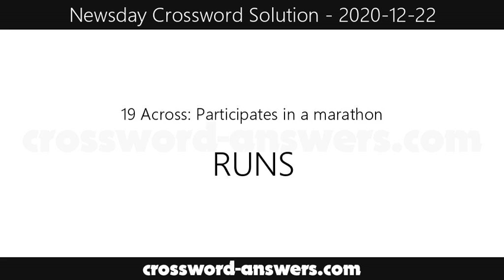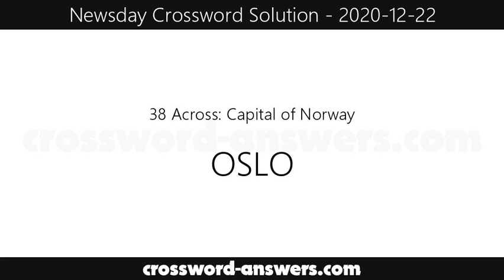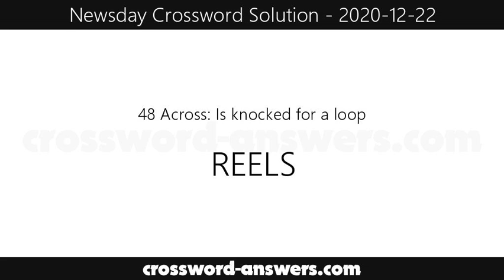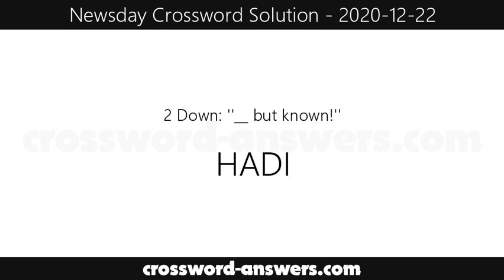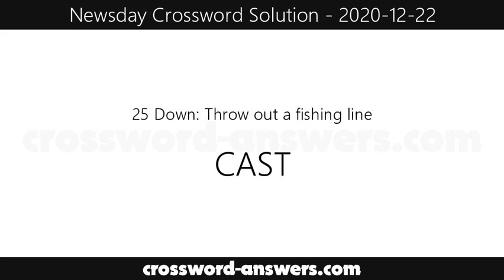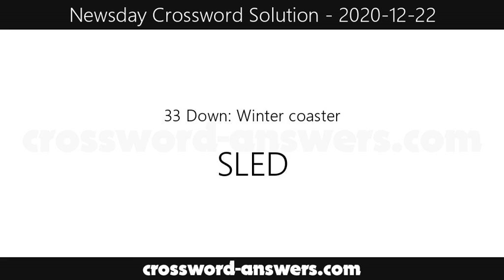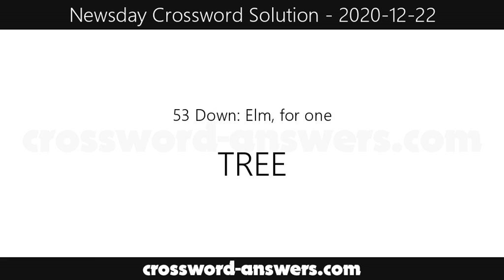Newsday Crossword Answers for Tuesday, December 22, 2020 ( 2020-12-22 )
The newsday crossword answers for the crossword published on Tuesday, December 22, 2020.